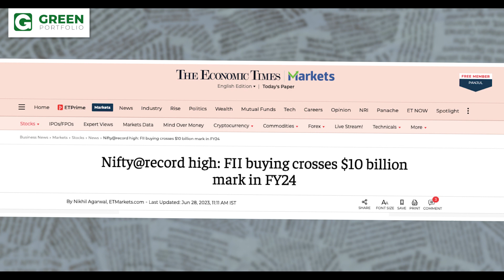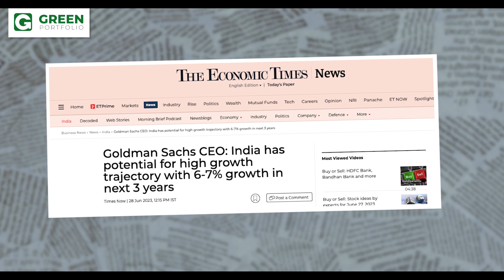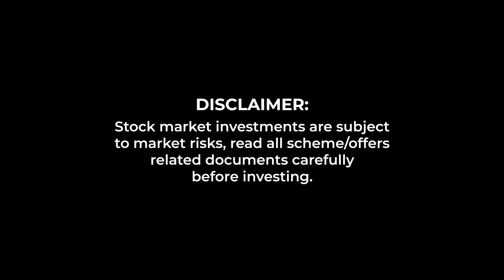Stock Market at all-time high levels | What to do next? | Should you invest?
Stock Market is finally at all-time high levels, and now the question is, should you sell? or Is this bull run expected to continue? What is actually happening with the markets? Is this volatility good?

Get all your questions answered in the video.

To know more about our smallcases, visit-